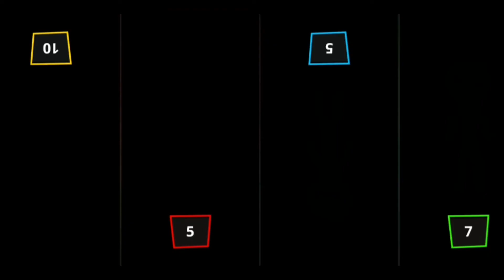Stickman Funny Minigames - Stickman Party 1234 Player 2022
Games for one, two, three and 4 players for free - races, tanks, soccer

• Multiplayer Tanks
• Football (soccer)
• Micro car rally racing
• Stickman clash

Features
• Simple one-touch operation, one-click
• 4 players can play on one device.